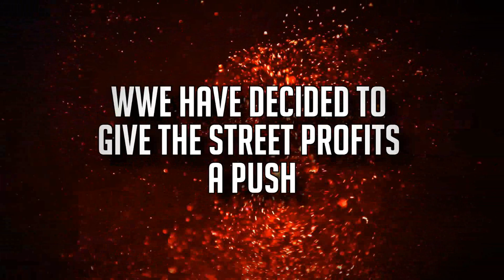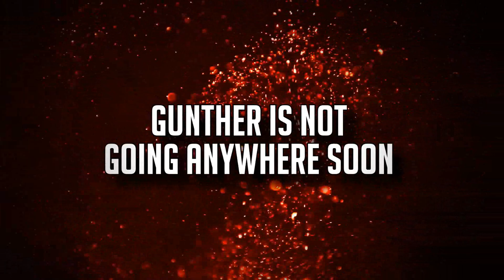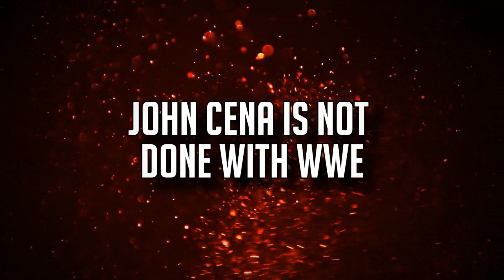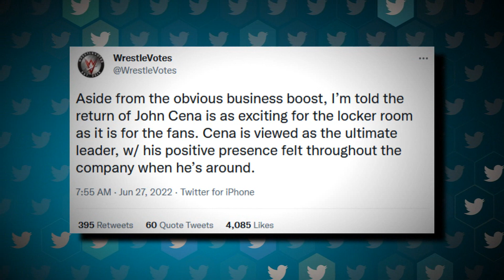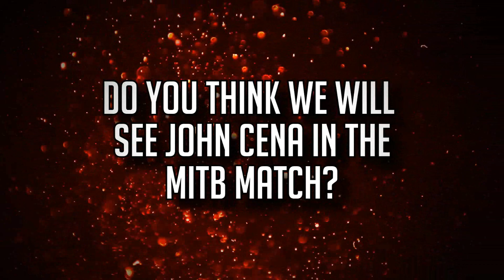John Cena Winning MITB... Montez Ford Big WWE Push... WWE Believes In Gunther... John Cena Not Done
WWE had another active week for their programming the last seven days. Starting from NXT, SmackDown, and summing up with this week’s RAW, there’s been no dearth of news and changes as the company builds up to Money in the Bank.
With that being the case, this is Wrestling Hub, and there’s a lot to talk about this week as we take a look at what WWE told us through their programming.